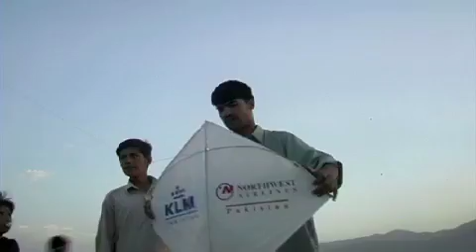Kabul Transit (Bullfrog Films clip)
Directed by David Edwards, Maliha Zulfacar, Gregory Whitmore
Produced by David Edwards, Maliha Zulfacar, Gregory Whitmore

A street-level documentary that explores the soul of a city devastated by nearly three decades of war.